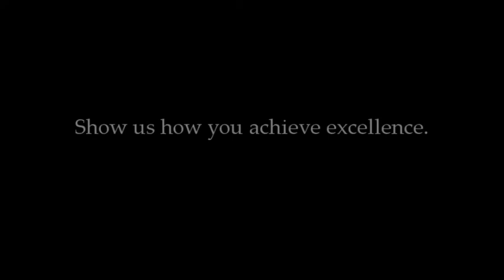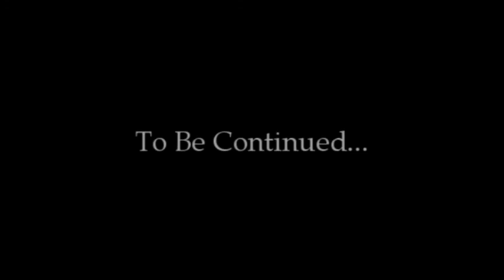Hillman College: Alumni Excellence Pt.1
Hillman Alumni accomplish great things, and here are a few of Hillman's brightest alumni, being exceptional at their craft.  If you are a Hillman Alumni, and you do something to make a difference, submit your story & video or pictures to . Teachers, Nurses, Mentors, Police, Firemen, Poets, Artist, etc... You do great things... Now, show us.